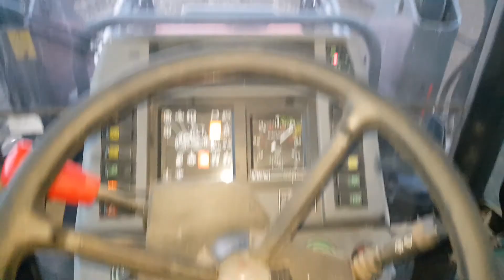seeding wheat- setva pcenice, same silver, imt, falc puma